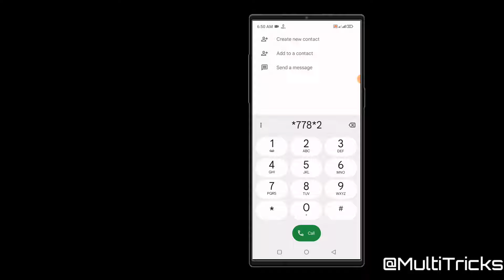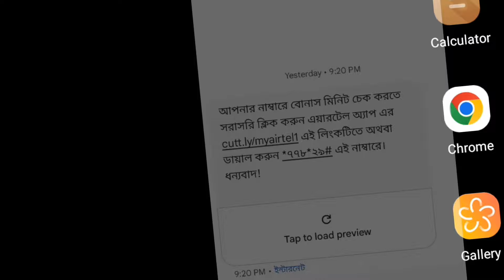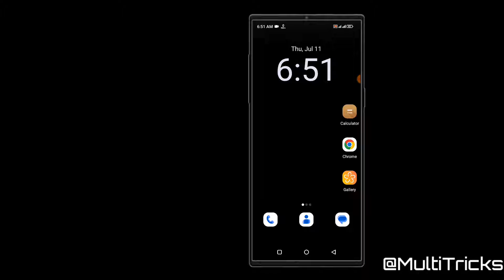airtel minute check 2024 (new code) | এয়ারটেল মিনিট চেক ২০২৪ (নতুন কোড) airtel a minute check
airtel minute check new code

►Video Topic:- how to check airtel minute balance in bangla 2024.

how to check airtel minute balance. airtel sim minute check code 2024,

how to check airtel minute balance in bangla tutorial, airtel minute check 2024, How to check airtel minute, airtel minute check 2024